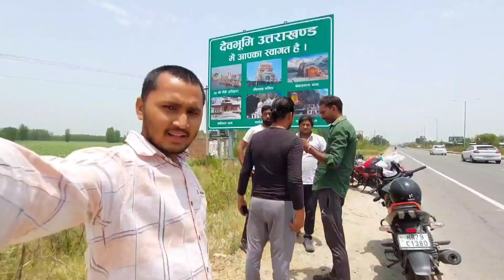Haridwar To Kedarnath Yatra By Road 2022 | हरिद्वार से केदारनाथ के रास्ते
is video me maine haridwar se kedarnath ke raste ko dikhaya hai jo ki rishikesh , devparyag , rudrparyag aur guptkashi hote hue sonparyag ko jata hai umeed karta hu video Pasand aayegi.

follow me 👉